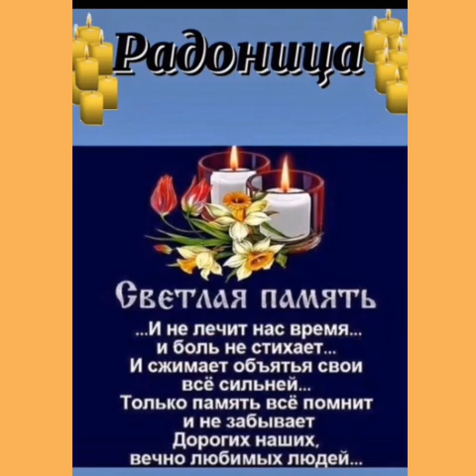Воскреснуть и остаться самим собой – Ю.Антонов, А.Розенбаум & Г.Лепс, Н.Чепрага🌿🌷🍀🌞🌈